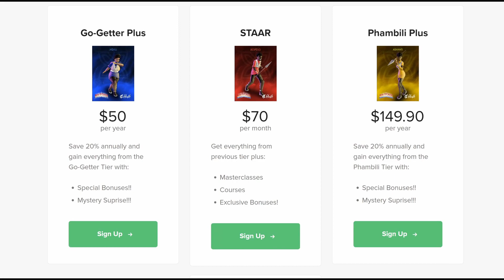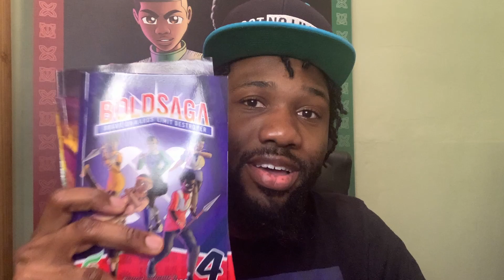The Manga Community Unleashing Your Dreams | BOLDSAGA BEYOND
Do you Love Afrofuturism, Manga, epic Communities and Winning?
If you said Yes to all three then this is for you!👍🏿✅

Welcome to BOLDSAGA Beyond!

Join our amazing community to help you go to the next level!
Inside we give you special access to:

- Our growing library of BOLDSAGA (Ch 1-4 available now!)
- Access to the Latest chapters of BOLDSAGA before anyone else
- behind the scenes of BOLDSAGA, an Afrofuturism Manga Series
- Exclusive updates on BOLDSAGA Production
- Exclusive Fan Polls
- Community Discussions
- Livestream Q&A
- Exclusive Merch
- Expert tips on making Manga
- Masterclasses
- Courses

If you love BOLDSAGA this community was built for you!  If you want to create your own manga series this community was built for you! We want to see you win and thrive at what you love! This membership is here to help you go and live life BEYOND your wildest dreams! If you're ready for the adventure of a lifetime, JOIN TODAY!

I'll see you inside 👊🏿

Until then, keep winning kings and queens!

Its you vs you to unleash your dreams!
Overcome the limits!
BOLDSAGA